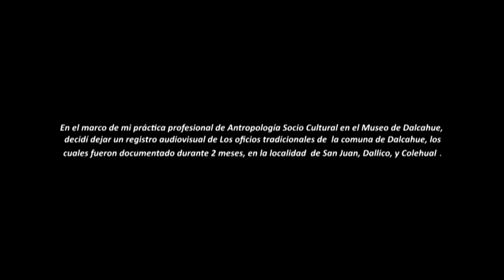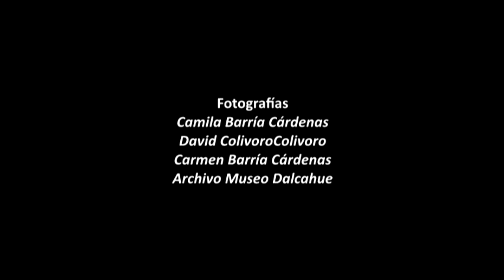La Partera , Oficio de Nacer o Morir